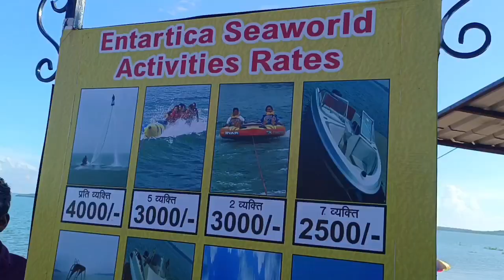MINI GOA // गंगरेल बांध //माता अंगारमोती//MY FAMILY